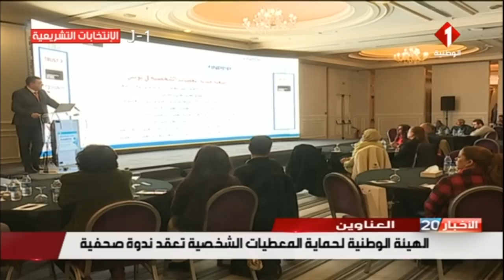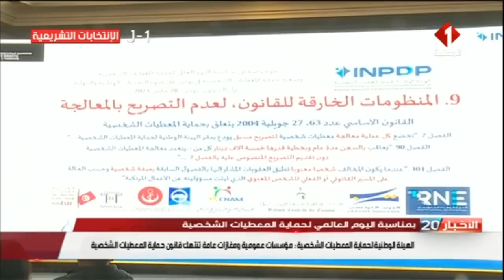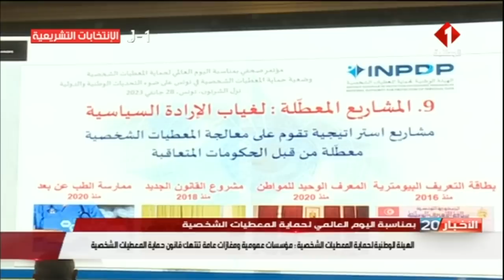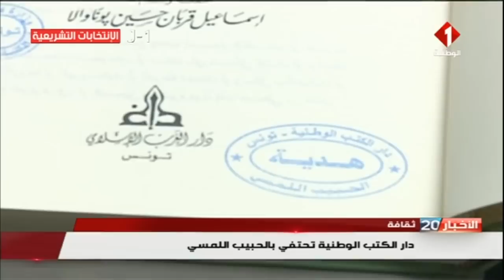النشرة الرئيسية للأخبار ليوم 28 - 01 - 2023